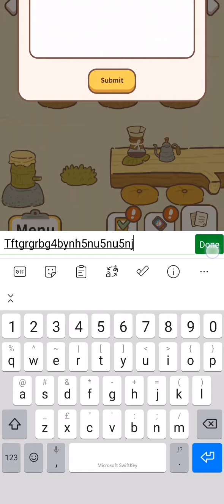animal restaurant 12355789?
Eggy is good